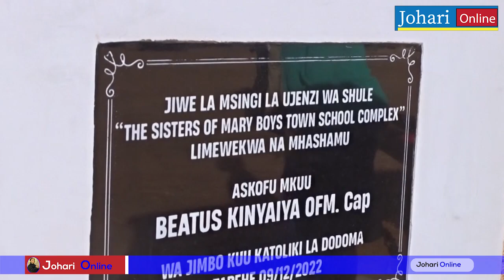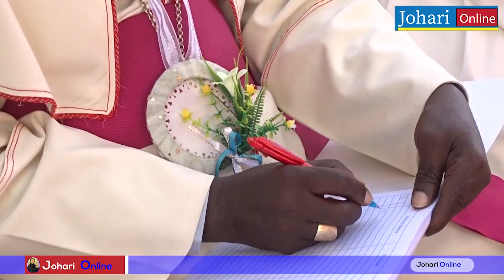MHASHAMU ASKOFU MKUU KINYAIYA AWAPATIA MASISTA WA MARIA ENEO LA KUJENGA SHULE YA WAVULANA DODOMA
ASKOFU MKUU wa Jimbo kuu katoliki la Dodoma ,mhashamu Beatusi Kinyaiya OFM Cap ametaka jamii kuacha tabi ya uharibifu wa mazingira kwa kujiepusha na vitendo vya ukataji miti na uchomaji misiti badala yake wayapende na kuyatunza.

ASKOFU mkuu Kinyaiya ametoa Rai hiyo hivi karibuni Jimboni Dodoma katika Ibada ya misa takatifu iliyokuwa na lengo la kuzindua na kubariki eneo alilolitoa kwa ajili ya shule ya wavulana wanaotoka katika  itakayosimamiwa na  masista wa Shirika la Maria kutoka Uphilipino kwaajili ya kujenga shule ya Sekondari ya wavulana.

Askofu mkuu Kinyaiya amesema kuwa sio jambo la busara kwa jamii kuharibu mazingira kwa kukata miti hovyo na kuchoma misitu badala yake wapende mazingira kwa kupanda miti,na pia ametaka masista hao wapande miti pale ujenzi wa shule utakapokamilika.

Akizungumzia ujio wa masista hao, amesema kuwa awali  masista hao walikutana na Askofu mkuu Rugambwa kijana mtanzania anayefanya kazi kwenye ubalozi nchini Uphilipino ambapo alifurahishwa na matendo mema  ya masista hao walijenga shule nchini hapo, kwaajili ya wavulana  na wasichana wanaoishi katika mazingira magumu.

Kutokana na hali hiyo aliwaalika waje nchini Tanzania kwaajili ya kujenga shule ambapo wakafanikiwa kufanya hivyo Wilayani Kisarawe mkoani Pwani.

Mhashamu Askofu Kinyaiya ameeleza kuwa aliwasiliana na masista hao ambao aliwakaribisha Jimboni Dodoma ili aweze kuwapatia eneo la Kikombo kwa lengo la kujenga shule Ya wavulana wanaoishi katika mazingira magumu ambayo itaitwa St.Mery Boys Town Complex.

Askofu mkuu Kinyaiya amewashukuru masista hao kwa kufika Dodoma na kuja kufanya utume na kueleza kuwa Jimbo litakuwa nao bega kwa bega katika kuifanya kazi ya Mungu.